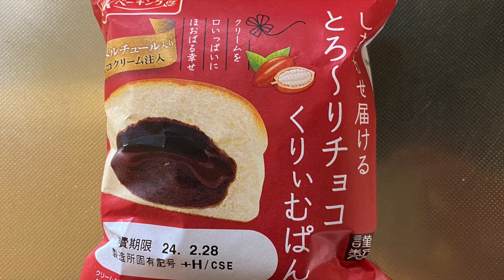【菓子パン（sweet bread）】とろ〜りチョコくりぃむぱん（Gooey chocolate cream bread）「YKベーキングカンパニー」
とろ〜りチョコくりぃむぱん（Gooey chocolate cream bread）

309kcal